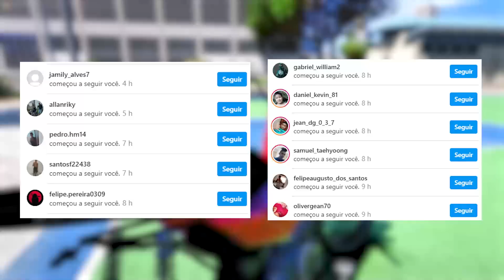POLICIAL ELOGIOU MINHA XT 660 DE PAPELÃO 😎👮 | GTA 5 VIDA REAL #56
policial elogiou a xt 660 de papelão, nesse ep de GTA 5 VIDA REAL, O POLICIAL ELOGIOU A XT 660 DE PAPELÃO